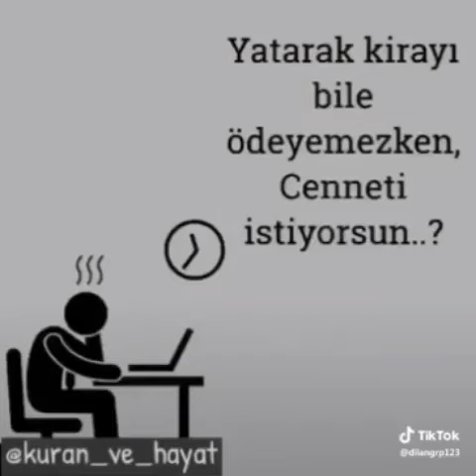Dini Whatsapp statuslari #33 video (abone ol)